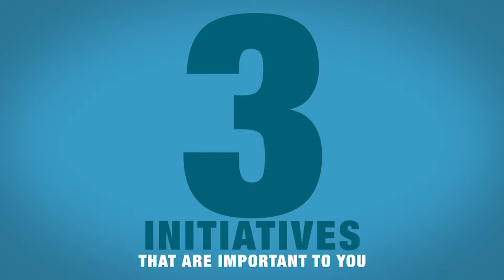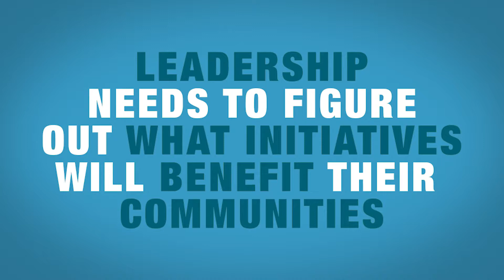Corporate Citizenship - How to Setup Your Program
Lyn Purkerson, Corporate Development Director of T&T Creative Group  visits to discuss how companies can setup their corporate citizenship program, why it is important and the benefits.